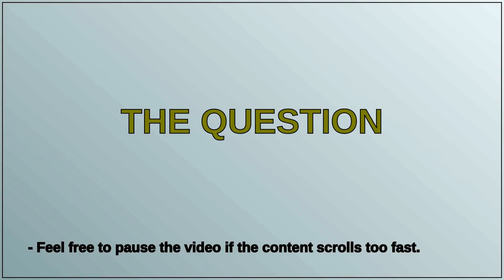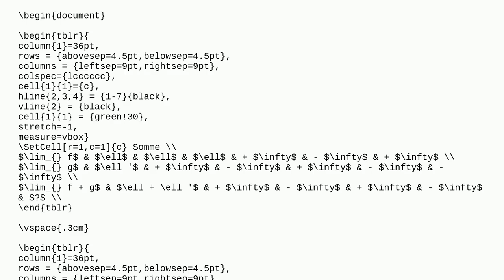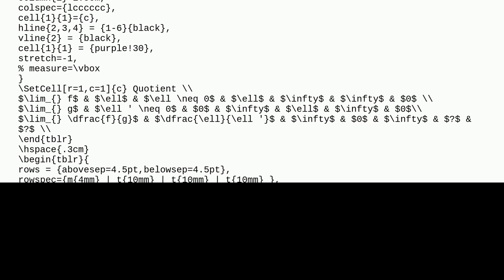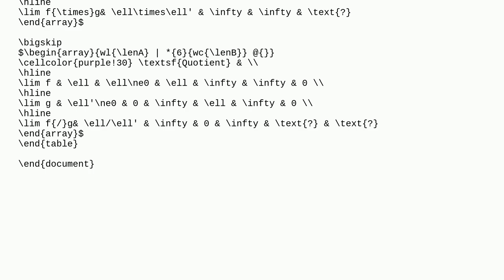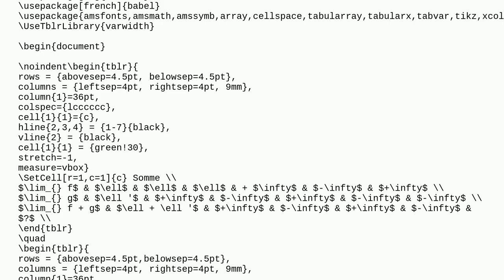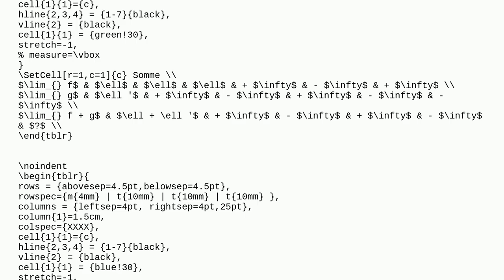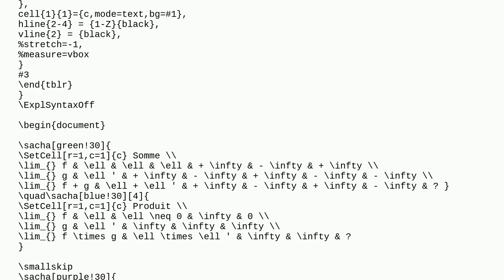Tables with the same height and width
A special thanks goes out to the community

  tabularray